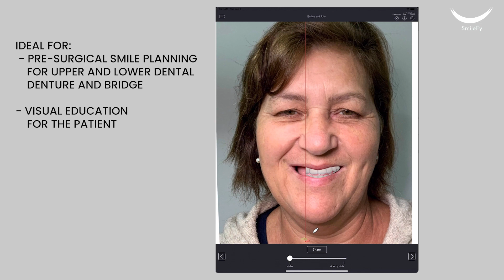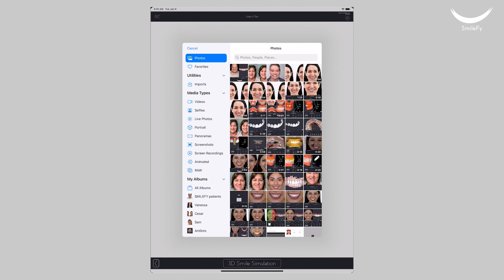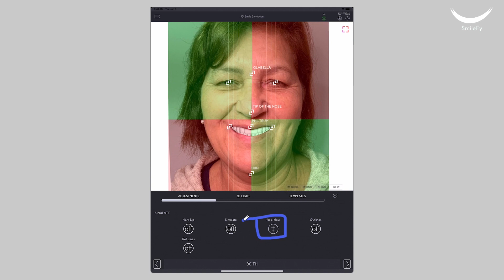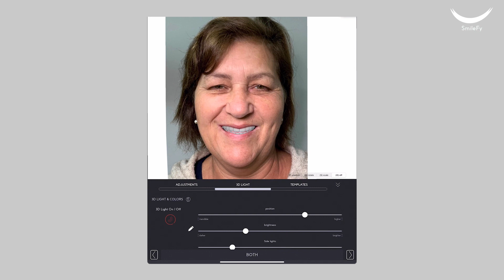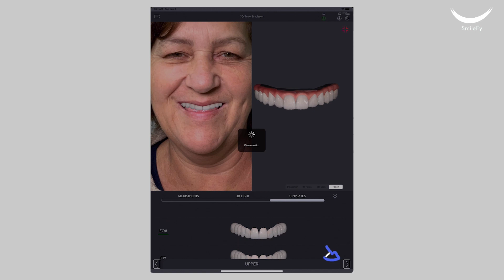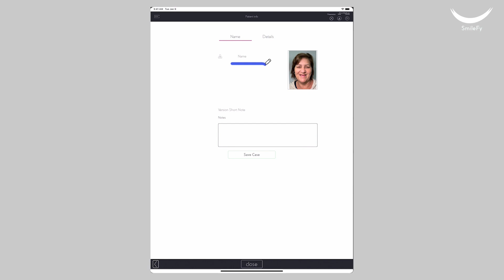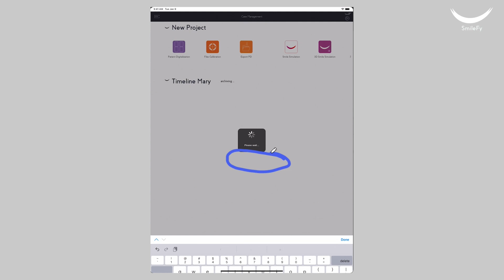3D SMILE SIMULATION IMPLANT BRIDGE STEP-BY-STEP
Learn how the revolutionary 3D Smile Simulation can help you convert more full-mouth implant bridge cases. This short session will show you how to easily created chairside designs to educate your patients better and use the design as pre-surgical esthetic planning for future upper and lower dental hybrids and dentures.